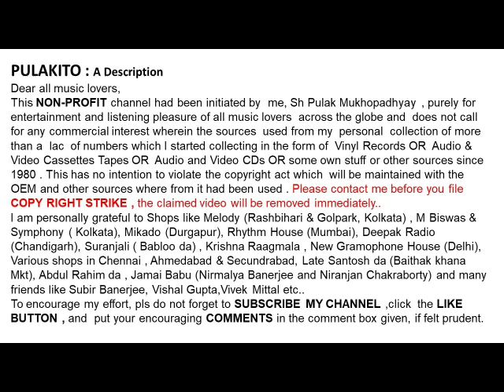অনুরাধা পোডয়াল-অন্ধকারই শেষ কথা নয় (১৯৯১)-Anuradha Paudwal- ANDHAKARI SHESH KATHA NOY (1991)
অন্ধকারই শেষ কথা নয় (১৯৯১)
অনুরাধা পোডয়াল

Anuradha Paudwal
 ANDHAKARI SHESH KATHA NOY (1991)

Help Please.